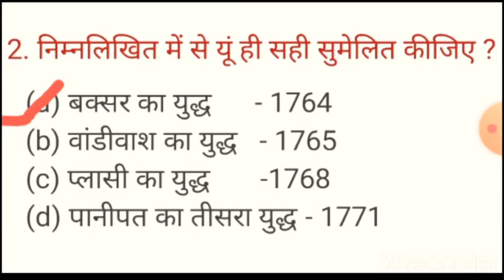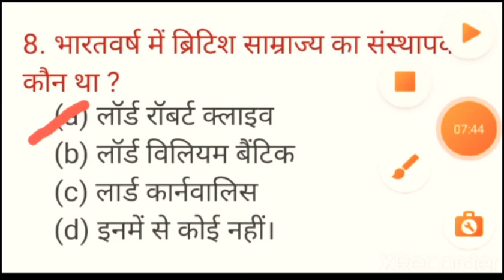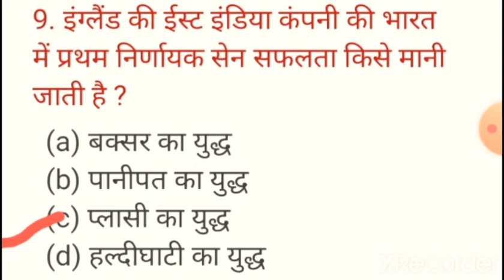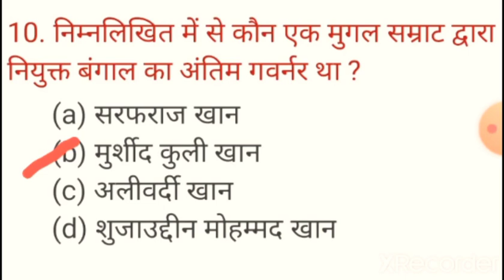Gk in hindi | Important Question Answer | History | Railway, ssc, gd,cgl,police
Pls support 🙏🏼
Gk question
Gk quiz
History gk
Railway gk
Bpsc